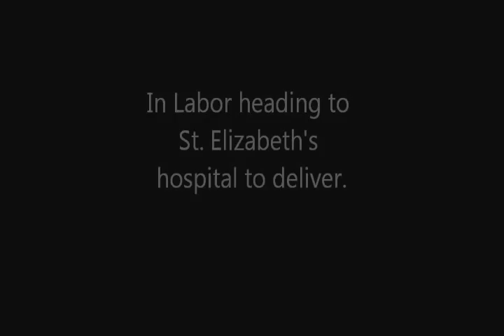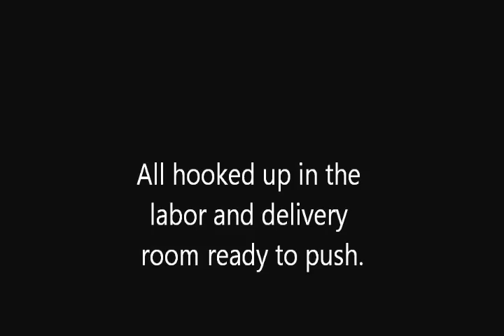Maelee Hayden Knothe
The final days of being pregnant with MaeLee and taking the progesterone shots until the day she was born.